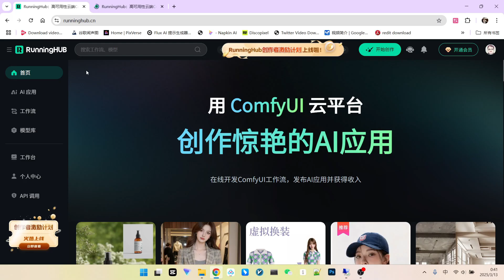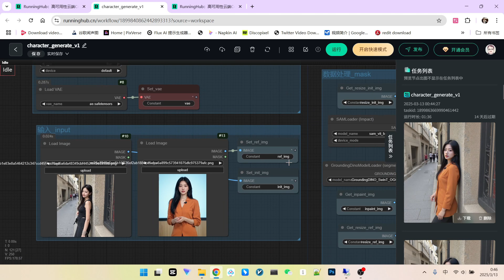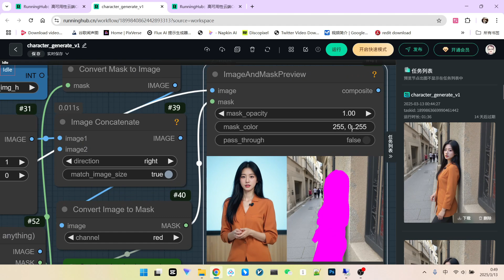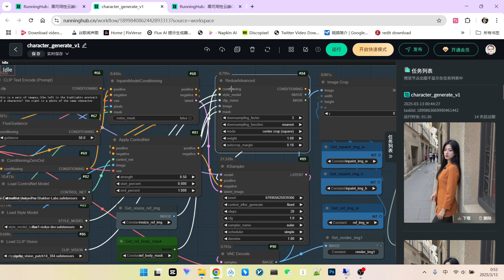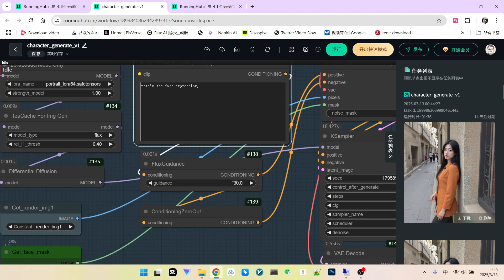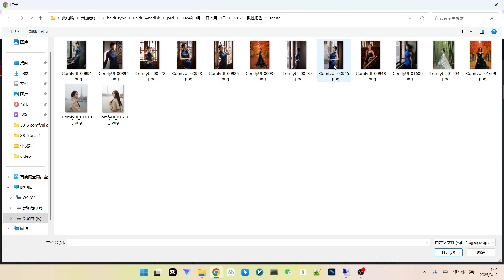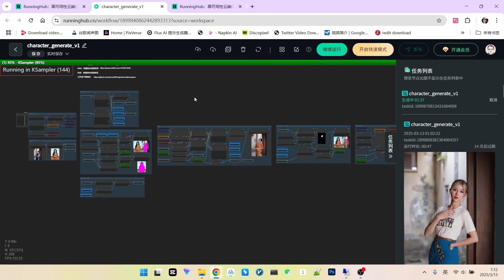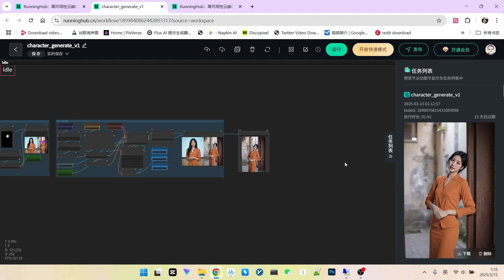AI视频角色一致性终极指南：Redux+ACE+controlnet保姆级教程|Video Character Consistency: Redux & ACE &controlnetTutorial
🔥还在为AI视频中角色频繁“换脸”而苦恼？本期视频为你带来AI视频角色一致性的终极解决方案！我们将深入探讨如何利用Redux和ACE技术，打造人物始终如一的AI视频。无论你是AI视频新手还是进阶玩家，都能从本教程中受益！
🔥Tired of inconsistent character faces in your AI videos? This video provides the ultimate solution for character consistency in AI-generated videos! We'll dive deep into using Redux and ACE techniques to create AI videos where your characters remain consistent throughout. Whether you're a beginner or an advanced AI video creator, you'll benefit from this tutorial!
🎬 你将学到：
1 AI视频角色一致性的重要性及现有解决方案
2 基于Running Hub平台的工作流演示
3 Redux和ControlNet在保持人物姿势一致性的应用
4 ACE+技术在面部细节精修中的作用
5 模块化工作流构建的最佳实践
🎬 You'll learn:
1 The importance of character consistency in AI videos and existing solutions.
2 Workflow demonstration based on the Running Hub platform.
3 Application of Redux and ControlNet in maintaining consistent character poses.
4 The role of ACE+ technology in facial detail refinement.
5 Best practices for building modular workflows.
粉丝福利 注册送1000点算力